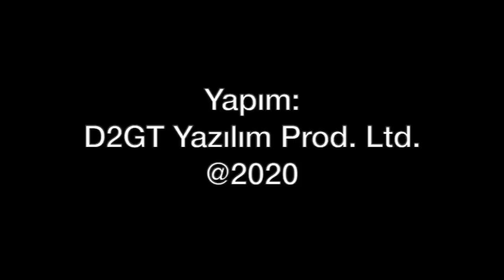Uçak mühendisleri ne kadar maaşla işe başlıyor?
Türkiye'de kaç uçak mühendisliği-havacılık mühendisliği bölümü var? Mezun olanlar nerede iş bulabiliyor? Ne kadar maaş alıyor? Sivil veya savunma sektöründe hangi görevleri yapıyor? Genç arkadaşlarımız için Uçak Mühendisi, aynı zamanda Youtube videoları hazırlayan Boardinginfo'dan Muhammed Yılmaz yanıtlıyor.

Videomuzun müziği, değerli takipçimiz Selçuk Çelebi tarafından hazırlandı:
Kanalı  @Ambient Music Selcuk Celebi   Eserlerine ulaşmak için: